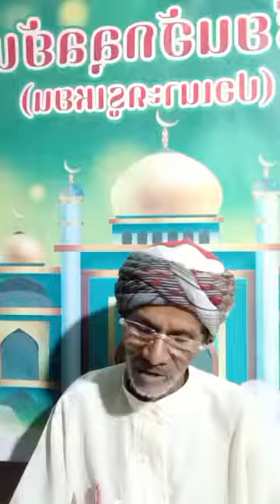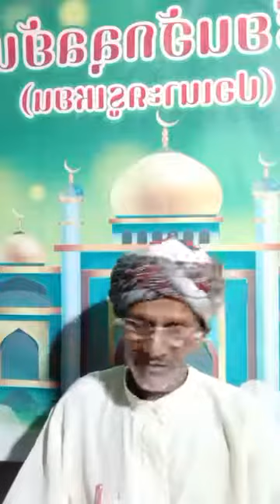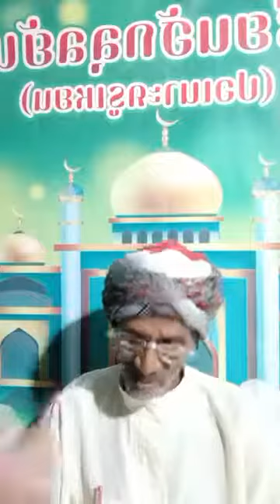เรียนกับครูเหยน ep.255 | โรงเรียนฮักลุลยันนะห์ วันที่31พ.ค.2565